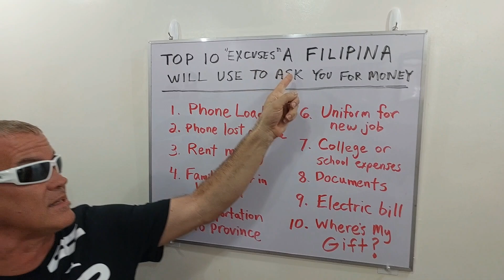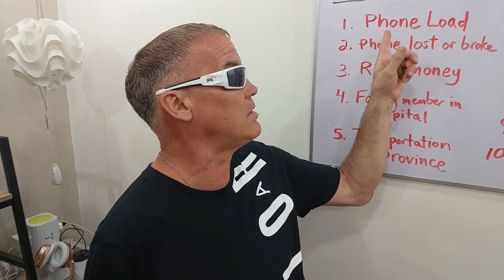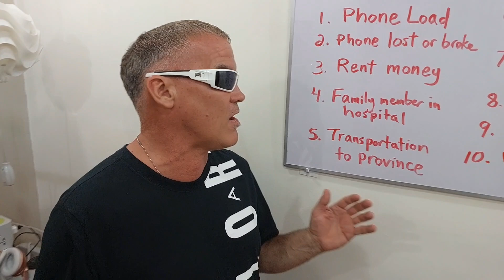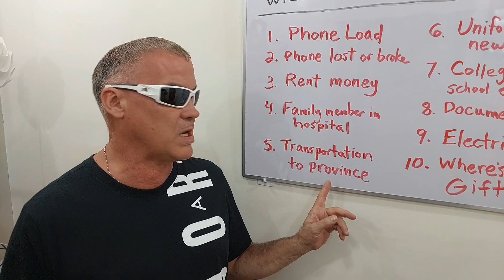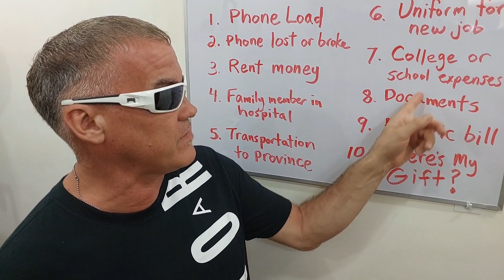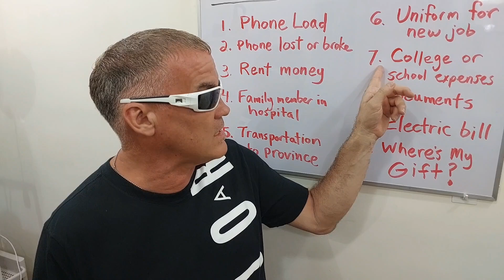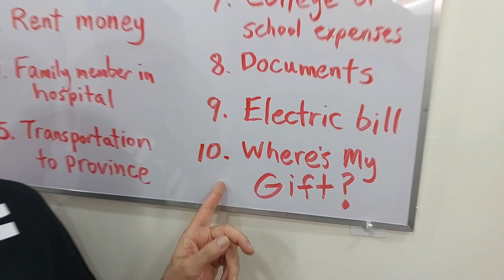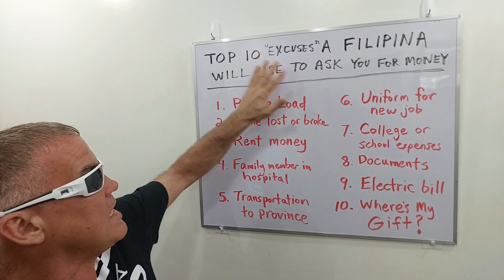Top 10 Excuses A Filipina Will Use To Ask You For Money (Philippines Girls)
Hi, I'm Ace!  I make videos that help people win at life in the Philippines.  I'm a single American expat living in Angeles City, Philippines.

Welcome to AceBachelorCool -

Ace cuz I'm number one.
Bacehlor cuz I'm single.
Cool cuz I am!

Here's some links to some of my favorite vloggers living in Angeles City, Philippines: